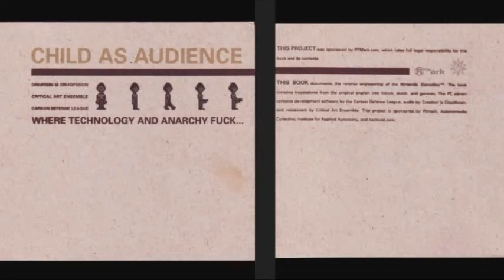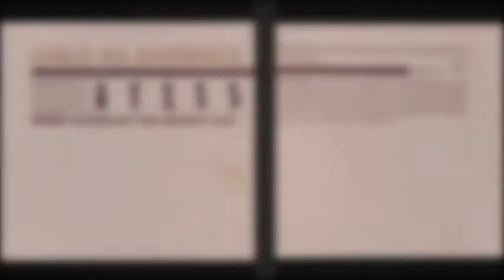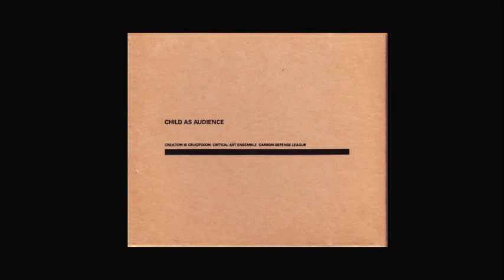Creation Is Crucifixion / Critical Art Ensemble - Child As Audience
Hactivist Media Electronic Noise Spoken Word Death Metal Hardcore Metalcore
00:00 Child Autonomous a.k.a. Shit on Your Providers
02:58 Gameboy a.k.a. Where Technology and Anarchy Fuck
06:18 School Steals the Capacity for Autonomous Ac-tion a.k.a. Micro-Consuming Machines
09:58 Critical Art Ensemble, spoken word (as a single track)

Produced by - Carbon Defense League, Critical Art Ensemble,
Institute for Applied Autonomy, RTMark

Lyrics By - Carbon Defense League, Creation Is Crucifixion, Critical Art Ensemble